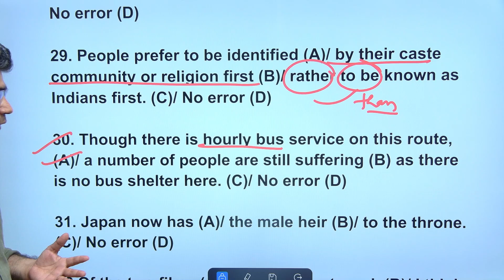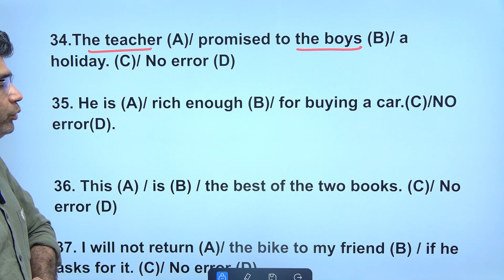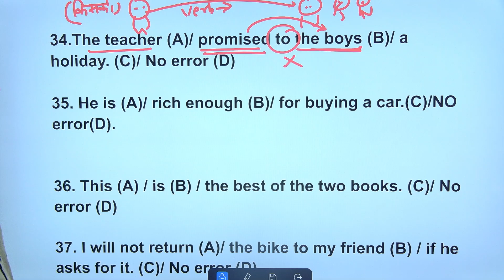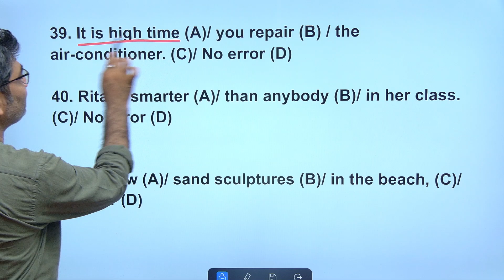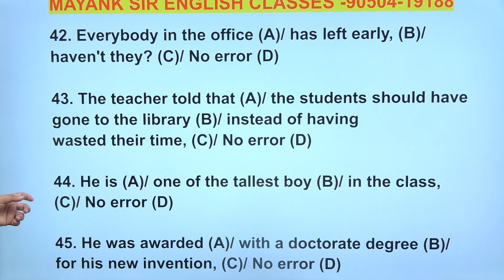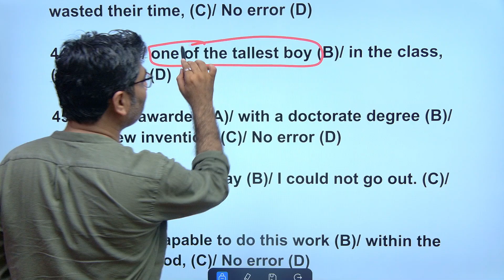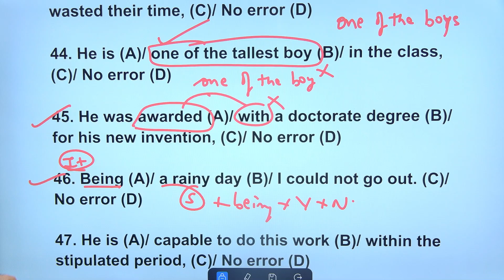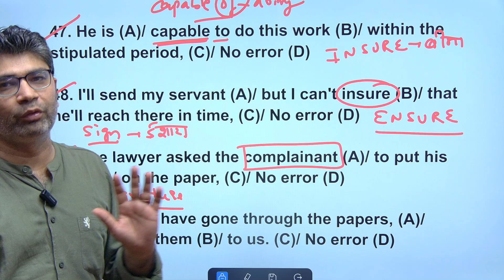Best Grammar Error Practice #3 for SSC, Bank, NDA, CDS, CUET, HSSC & More – Crack Exams Fast!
Welcome to "Best Grammar Error Practice #3 for SSC, Bank, NDA, CDS, CUET, HSSC & More"! In this video, we provide focused grammar error spotting practice that is crucial for cracking competitive exams like SSC, Bank, NDA, CDS, CUET, HSSC, and many other government job exams. This practice session is designed to help you quickly identify and correct common grammar errors, which is essential for scoring high in the English sections of these exams.

Whether you are a beginner or looking to refine your English skills, this video will boost your grammar knowledge and enhance your confidence for error detection questions. Error spotting is a key part of English language mastery and will help improve your overall communication skills as well.

This video is not only beneficial for exam aspirants but also for anyone wanting to improve their English grammar for personal or professional growth.

Key features:

In-depth error practice with explanations
Essential for all major competitive exams
Tips and tricks for faster error detection
Boost your grammar skills for a successful career in government jobs
Relevant Hashtags

Bank exam preparation
NDA English practice
CDS grammar questions
CUET grammar error spotting
HSSC error spotting
Error detection practice
Government job exams
Grammar for SSC
Grammar for Bank exams
English error spotting
Grammar tips
Competitive exam English
Grammar questions for SSC
Exam preparation English
Error correction for exams